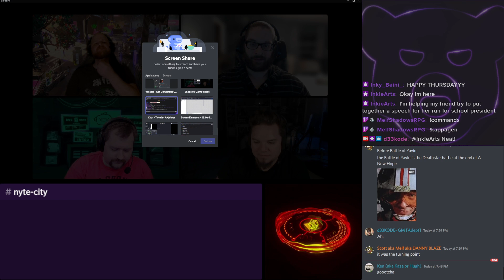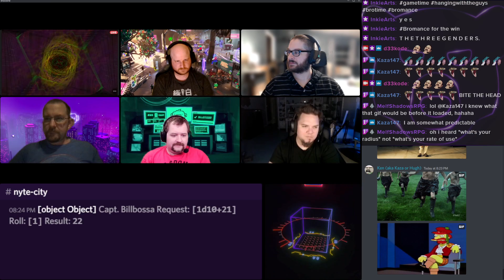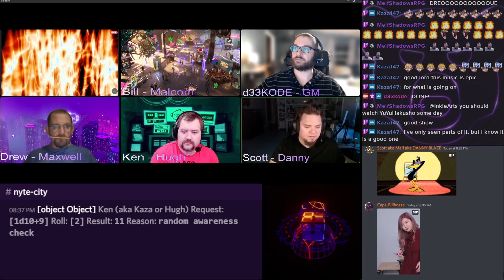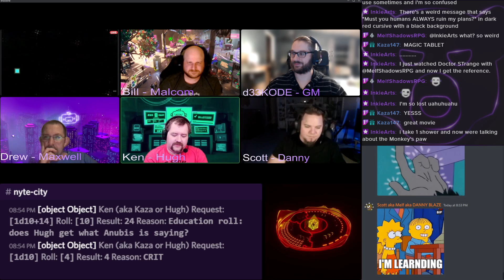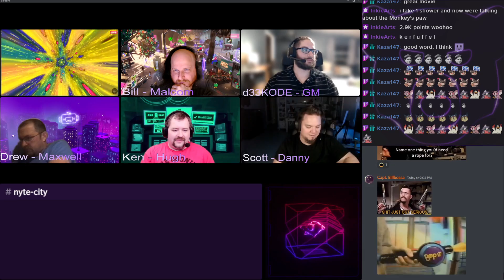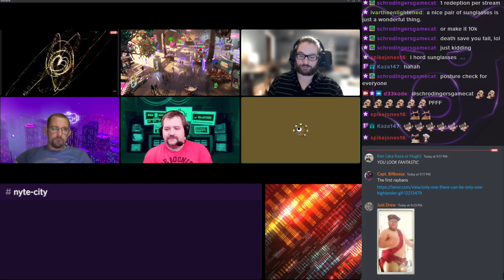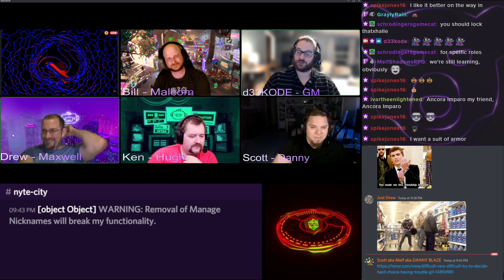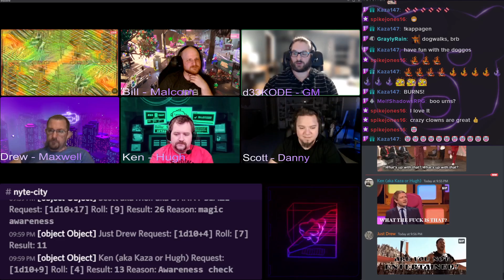Shadows 3.0 - Episode #15 Lets Get Our Hands Dirty [GET DANGEROUS]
This is Episode #15 of a  new compaign that we started some weeks back. Sadly Episode #4 is the last one to show here on this channel, but we'll be posting here weekly since figuring out how to get these back on YouTube!

While this is shopping mostly, the fact that I keep rolling 01% when doing d% checks for possible high quality gear is nothing short of crazy. It's like EVERY TIME.

Anyway, have a blast and enjoy Episode #15!

0:00 Intro
8:34 Game Begins
23:14 Skip Commercials
1:42:33 Special Guest!
2:09:16 Epilogue

Catch the games live every Tuesday at 8 PM Pacific time!